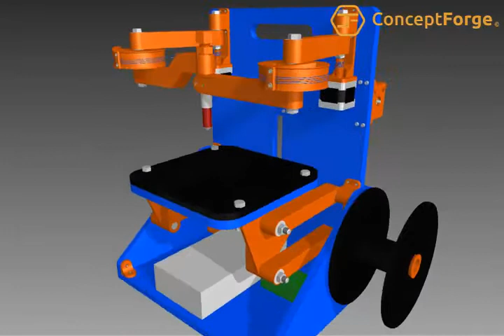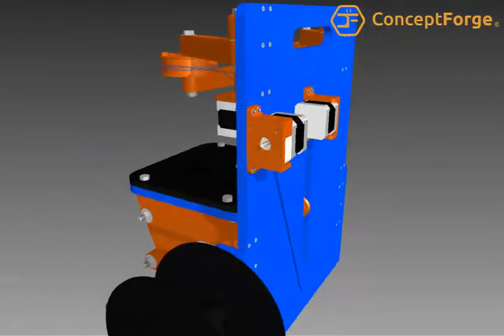RepRap Wally (Almost Ready for Production)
Wally is getting closer to reality all the time.

If you look close when the bed goes up and down you will see the arms adjust.  The idea is the arms automatically adjust so they are positioned relative to the bed.